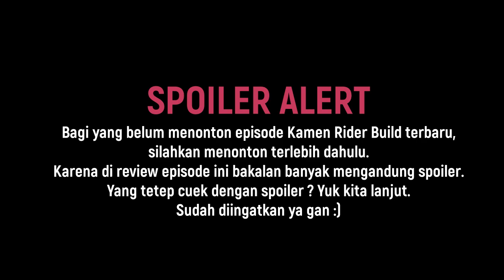MUNCULNYA SMASH TERKUAT ! LOST SMASH ! | Kamen Rider Build Episode.40 [Indonesia]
ULASAN DAN SHORT REVIEW
KAMEN RIDER BUILD EPISODE.40